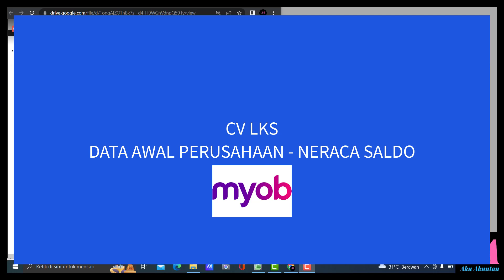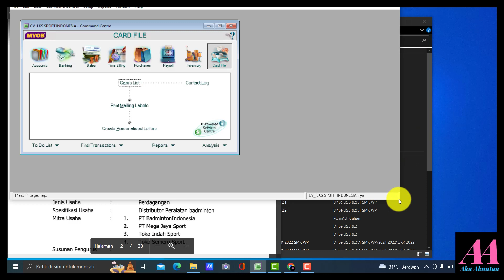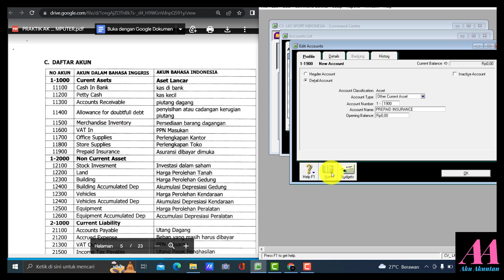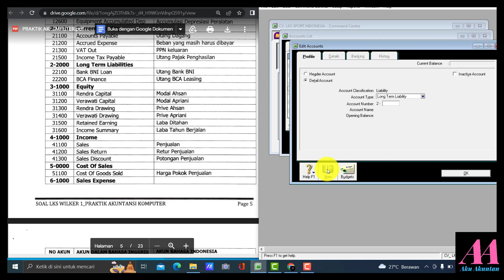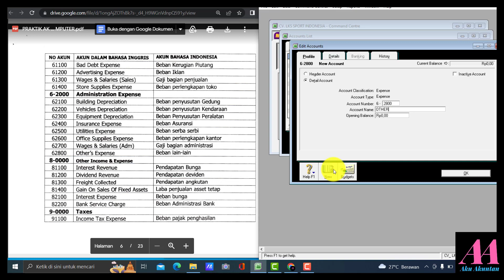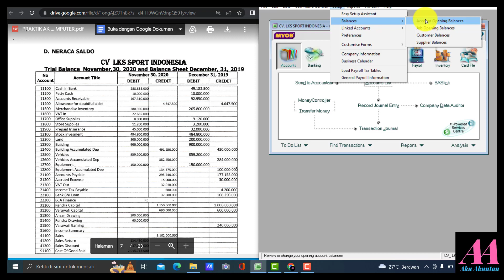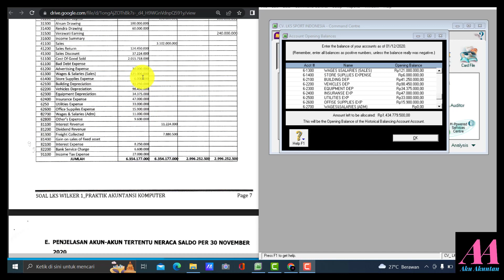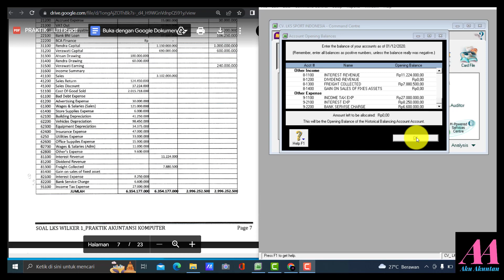CV LKS MYOB V18 DATA PERUSAHAAN SAMPAI SALDO NERACA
belajar myob perusahaan manufaktur
CV LKS